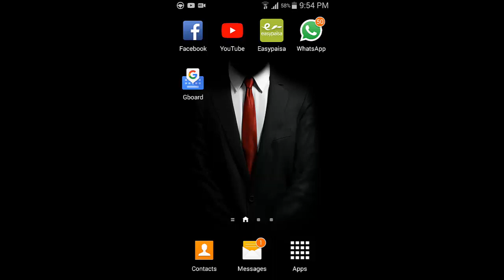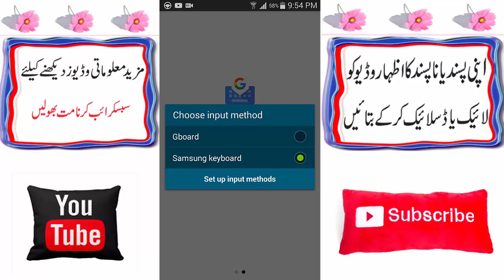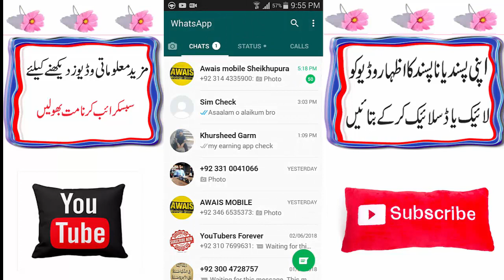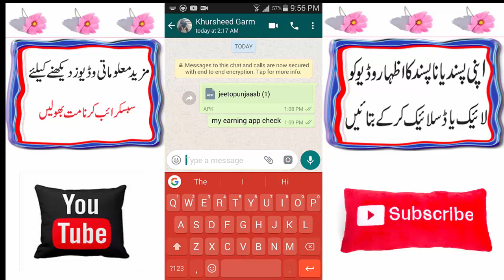How to set Images for mobile keyboard Background Very simple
Gboard Andriod
Android Mobile Best keyboard
Allah Hafiz.